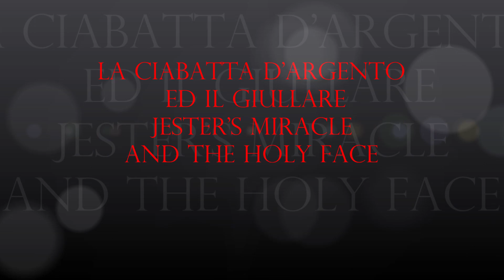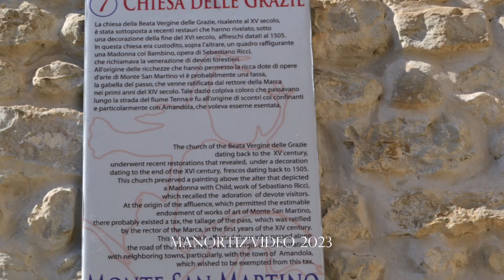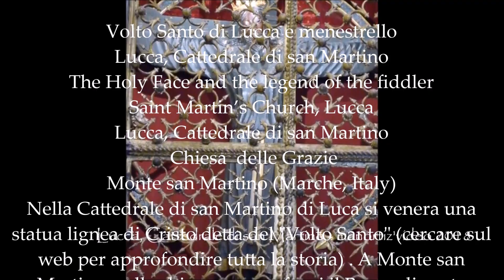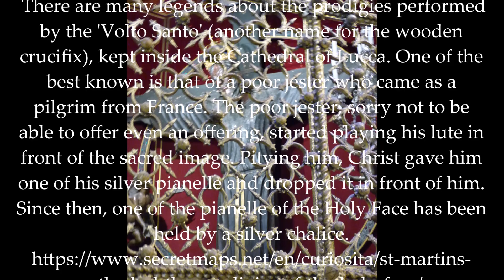La ciabatta d'argento e il giullare Jester's miracle and the Holy Face da Lucca a Monte s. Martino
La ciabatta d'argento ed il giullare  - Jester's miracle and the Holy Face  da Lucca a Monte san Martino
Volto Santo di Lucca e menestrello
Lucca, Cattedrale di san Martino
The Holy Face and the legend of the fiddler
Saint Martin’s Church, Lucca
 Chiesa  delle Grazie
Monte san Martino (Marche, Italy)
Nella Cattedrale di san Martino di Luca si venera una statua lignea di Cristo detta del "Volto Santo" (cercare sul web per approfondire tutta la storia) . A Monte san Martino, nella chiesa appena fuori il Borgo di santa Maria delle Grazie c'è un dipinto che riproduce la statua lignea venerata a Lucca: aldilà di tutto simbolismo presente, è interessante notare come il Cristo è raffigurato con un piede appoggiato su di un calice: per quale motivo?
eccolo:
"Si narra che un giullare molto povero e fedele al Volto Santo, si recasse a pregare intensamente per le sue miserie offrendo in segno di devozione l'unica cosa che possedeva, la sua arte giullaresca, e volteggiando così nel luogo sacro presso il crocifisso destò l'ira dei prelati e dei devoti. Il Volto Santo, agghindato di ori nella corona e nella veste, lasciò cadere una delle preziosissime ciabatte dorate (la destra) in segno di apprezzamento per il suo gesto puro e dargli la possibilità di far fronte alle proprie miserie. Quando l'uomo prese la preziosa ciabatta, fu acciuffato e gli fu intimato di restituire quello che appariva come il frutto di un furto. Nessuno credette al racconto miracoloso narrato dal povero, il quale fu incarcerato. Ma ogni tentativo di ricollocare la ciabatta dorata al piede del crocifisso fu inutile: essa continuava ad essere "rifiutata" dal piede della reliquia, come se fosse un dono ormai fatto al povero, ingiustamente incarcerato, avvalorando la versione del miracoloso dono sostenuta dall'uomo. Così il povero fu creduto e rilasciato e gli fu fatta una generosa donazione in denaro da parte della Chiesa a patto che rinunciasse alla santa ciabatta, che il povero accettò di buon grado. Ancora oggi la ciabatta d'oro del Volto Santo non è fissata al piede del crocifisso, ma è semplicemente appoggiata e sorretta da un calice dorato, come se il piede del crocifisso continuasse a rifiutarla". (Wiki)
 The prodigies of the Holy Face
 There are many legends about the prodigies performed by the 'Volto Santo' (another name for the wooden crucifix), kept inside the Cathedral of Lucca. One of the best known is that of a poor jester who came as a pilgrim from France. The poor jester, sorry not to be able to offer even an offering, started playing his lute in front of the sacred image. Pitying him, Christ gave him one of his silver pianelle and dropped it in front of him. Since then, one of the pianelle of the Holy Face has been held by a silver chalice.